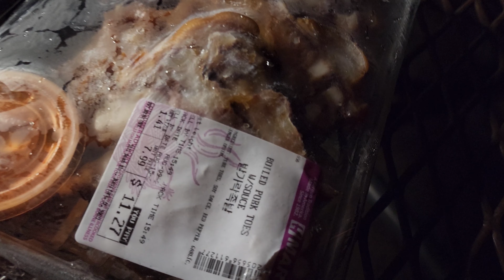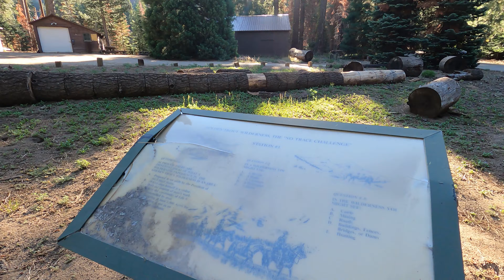Yurt Camping at Quaking Aspen in Sequoia National Forest 2022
I've been to Quaking Aspen a few times now and each time has been very memorable. This time I booked a Yurt for the first time and it was nice not having to worry about setting up tent late night. I went to the campsite after work on Friday and arrived late, so having a Yurt was nice. This makes quick weekend getaways a lot simpler!
The video was taken back in August of 2022. I forgot to upload the video after working on it!